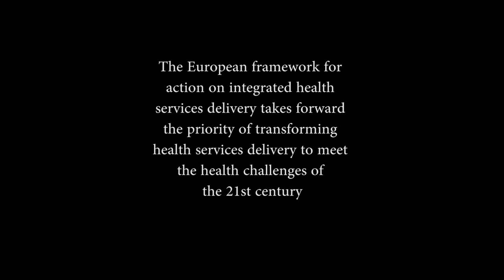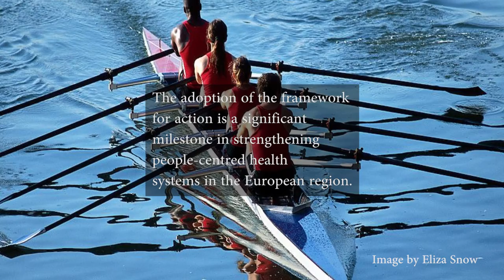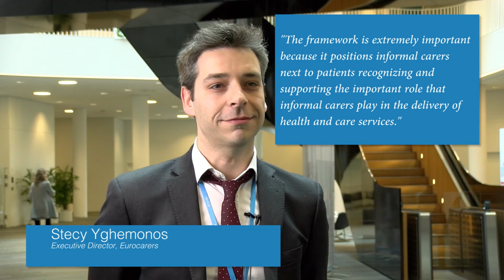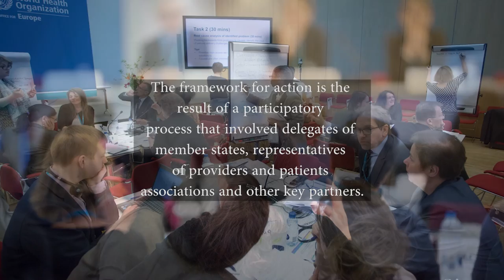The European framework for action on integrated health services delivery